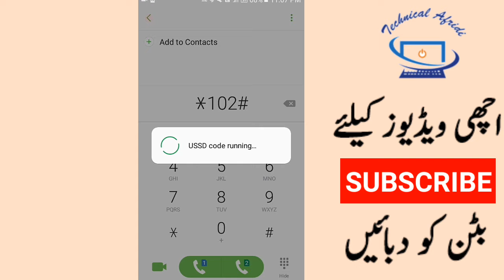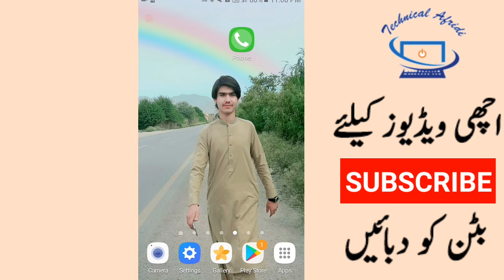Zong MB check code | How to check Zong internet MB | Zong MB check karne ka tarika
Zong Mb check karne ka Tareeka .